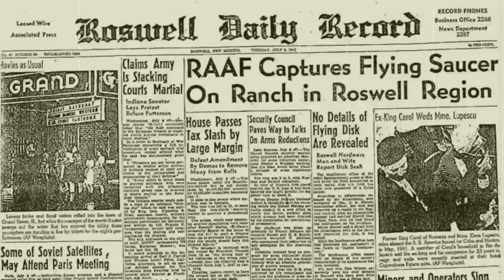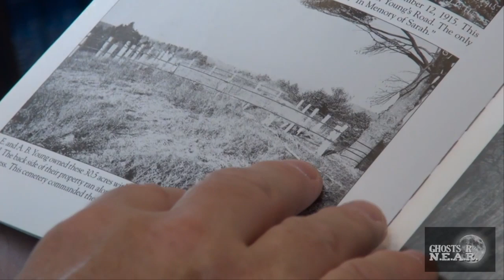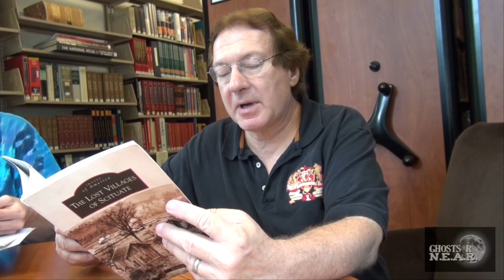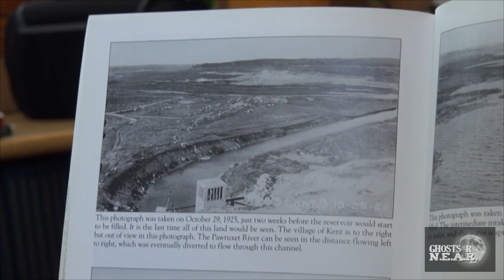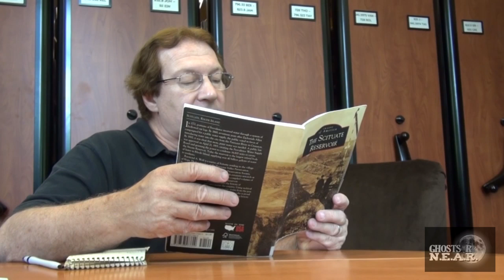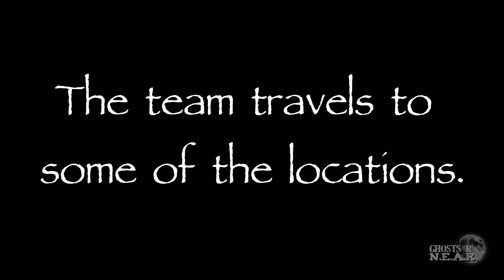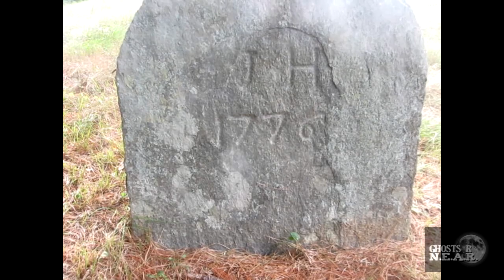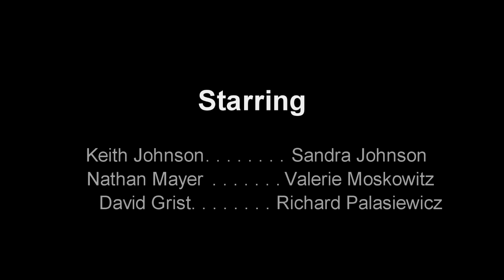Ghosts R N.E.A.R. S8 E107 - Haunted North Scituate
In this episode of Ghosts R N.E.A.R., the team continues their research of Haunted Scituate, RI.  They visit more locations of claimed hauntings, and discuss some of the history of the locations, as well as the impact of the Scituate Reservoir.  Unfortunately, many in the town lost their homes, their livelihoods, or even their final resting places due to this.  This is the second half of our two part look into haunted Scituate, RI.

All video owned by Ghosts R N.E.A.R.
Music used is free for commercial use (see below):
"run hilde run (cello, bass strings loops)" by Nickleus